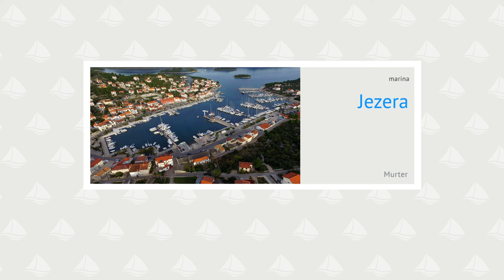Jezera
Marina Jezera se nahaja v naravnem zalivu, dodatno pa je zaščitena še z velikim valobranom. V marini je prostora za približno 200 plovil. Če je marina zasedena, se lahko privežemo tudi na manjša pomola na severni strani zaliva. Na pomolu ni elektrike ne vode zato je cena priveza bistveno manjša kot v marini. Cel zaliv je obdan z majhnim mestecem Jezera, v katerem so restavracije, trgovine,.. več na